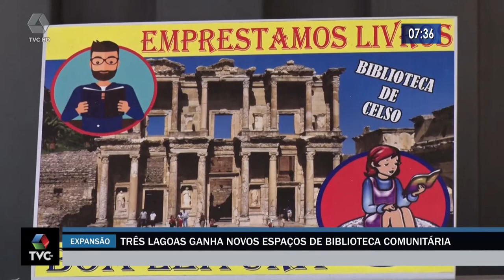Três Lagoas ganha novos espaços de biblioteca comunitária